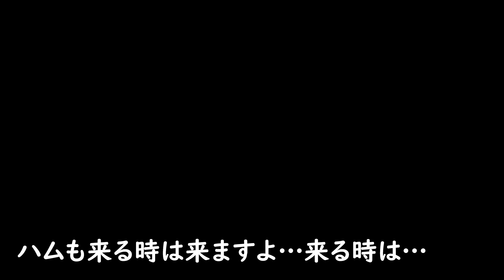お出かけ前と帰宅後の猫達の反応を撮ってみた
パパとママは必ず毎日どこかのタイミングで散歩をするのですが、今回は散歩前と散歩から帰宅後の猫達の反応を撮ってみました。

撮影機材：
【SONY α7S3】

サブ機種
【iPhone12ProMax】

【SONY α6600】
アマゾン

【外部マイク】
アマゾン